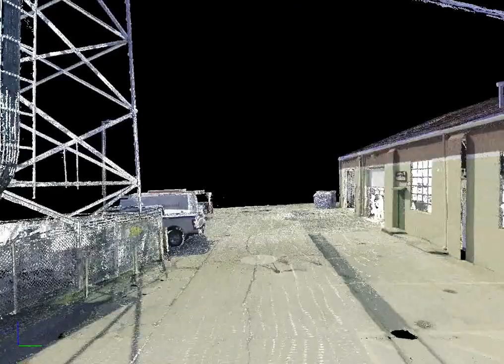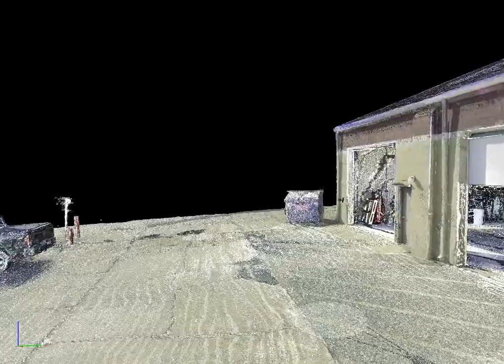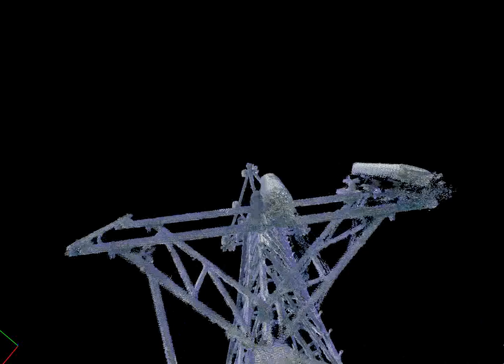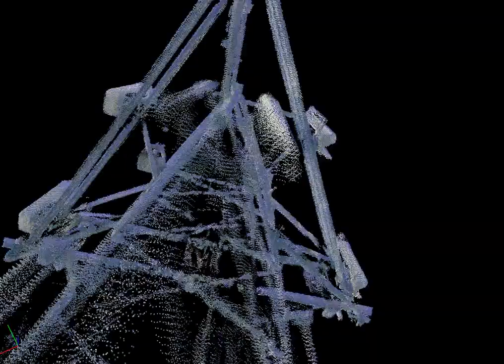Warehouse Fly-through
Animated fly-through of a warehouse scene that was captured using Lidar.